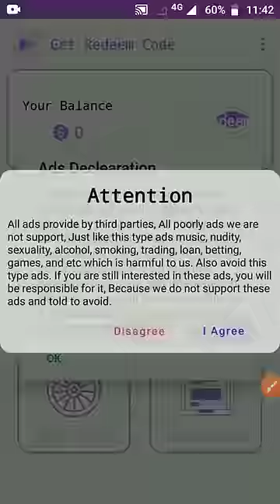Free Google Play Redeem Coad App 2023💯working Live proof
unlimited reading code
redeem code website

VIDEO TAGS👇
free fire indian office girl redeem code
ffts redeem code today code
free fire redem code today Indian server free fire redeem code live
free redeem coad app 2023
free fire 3 server redeem code
free fire new redeem code today 19 January free fire world server world

free fire reward redeem code
special radium code aaj ka redeem code
ya FIR 19 January ff redeem code

today new redem code free fire
free fire unlimited redeem code
free fire reward radium code today
 reward go code 2022 today
ff reward redem code today Tamil

ff rever redeem code 19 January
free fire free reward redeem codcod
free fire free reward reading
r e d e p m t i o n code Singapore region Indian region north America region region free fire call
Brazil
redeem code in Meena server
free fire redeem code North America server redeem code Indonesia
redeem code in Telugu free
redeem code is not workings

free fire 2022 redeem code free fire redeem code
free fire first new
how to get free radium codes 2022
free fire Indian sport Office girl
redeem codes today
free fire Pakistan serveserve
how to get Alok free
free fire working redeem code
free fire redeem code Nepal free fire redeem code Bangladesh 35 redeem code redeem code free fire redeem code Sri Lanka